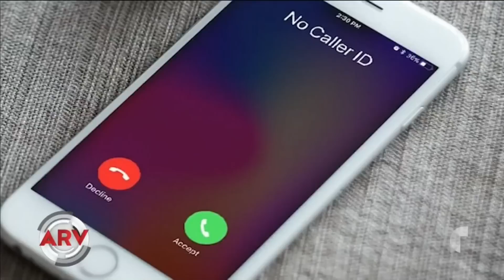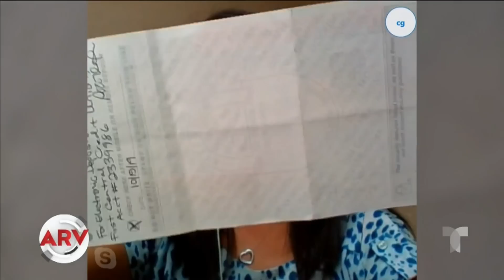Sacan provecho a las famosas 'robo calls' generando dinero | Al Rojo Vivo | Telemundo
Ahora las personas que reciban las llamadas automatizadas a su teléfono personal pueden generar cientos de dólares al contestarlas.